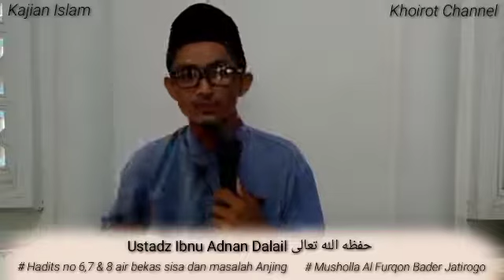Kajian kitab Bulughul Maram hadits no 6,7 & 8. Oleh Ustadz Ibnu Adnan Dalail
Kajian kitab Bulughul Maram hadits no 6,7 & 8 tentang memakai air sisa orang lain dan pembahasan tentang anjing. Oleh Ustadz Ibnu Adnan Dalail